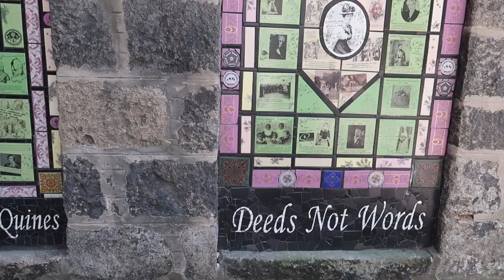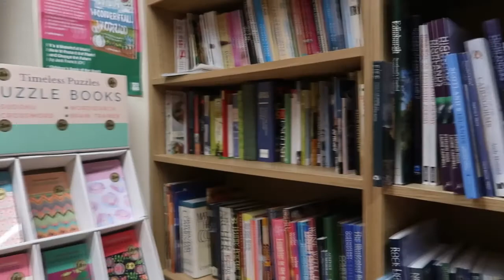Pourquoi je retourne en ÉCOSSE ? Images de mon dernier road trip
Commander mon témoignage "Et après le vi*l ?" :

Commander mon roman "Le Petit chat" :

Commander mon roman "21 Main Street" :